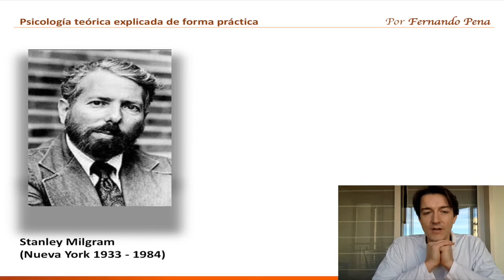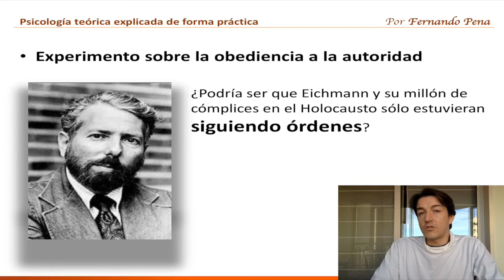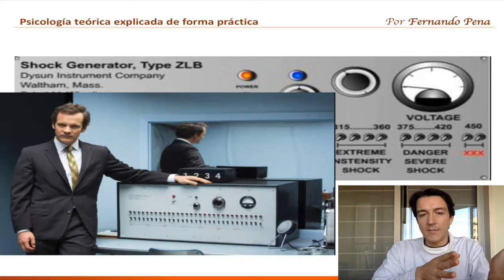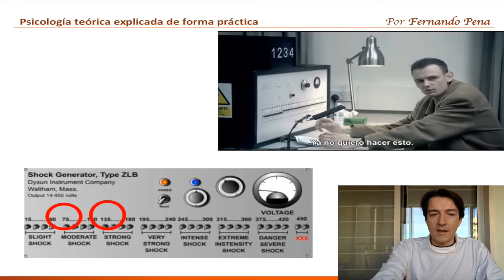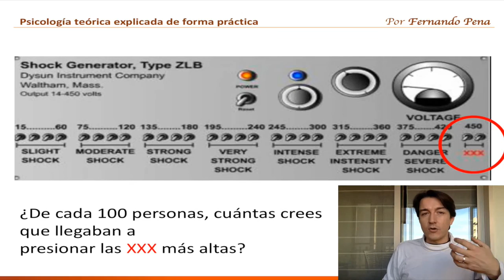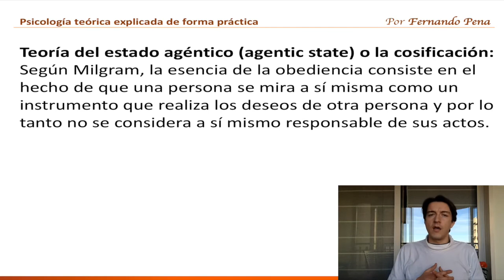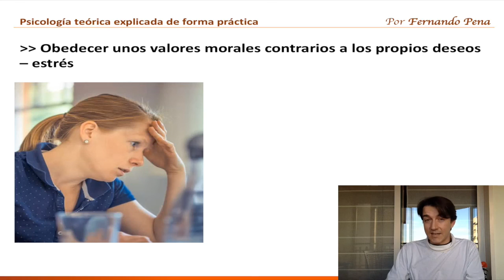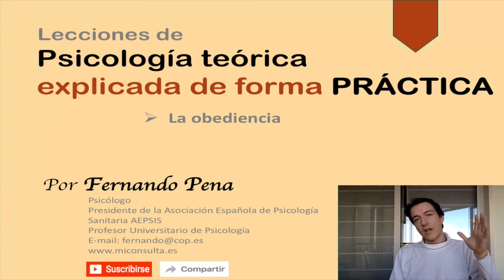Asesinato: formas de provocarlo mediante la obediencia. | Profesor Fernando Pena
Fernando Pena nos explica cómo las personas somos muy fácil de persuadir hasta llegar a extremos tan radicales como para llegar a asesinar a otra persona. Tu proceso de educación te ha enseñado durante muchos años la importancia de ser obediente. Los experimentos de los que nos habla el psicólogo muestran cómo podemos llegar a obedecer hasta órdenes de que matemos a otra persona.